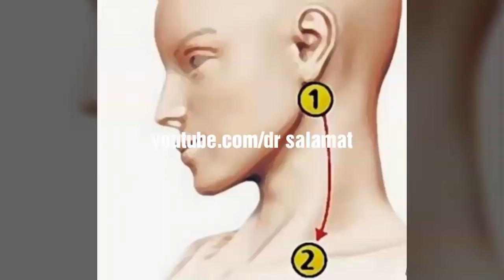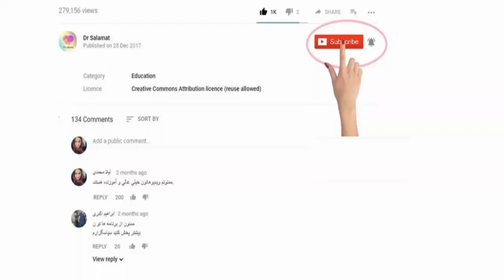در عرض ۵ دقیقه فشار خو ن را کاهش دهید